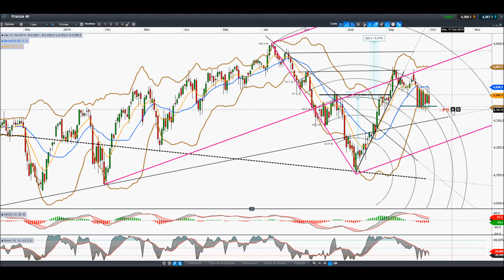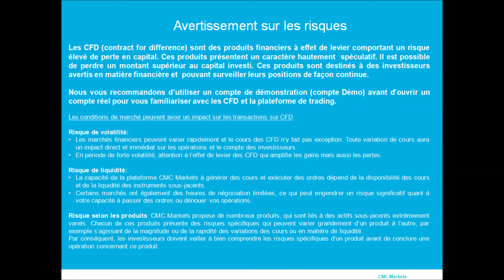Analyse CAC40 par LeContactBoursier pour CMC [02/10/2014]